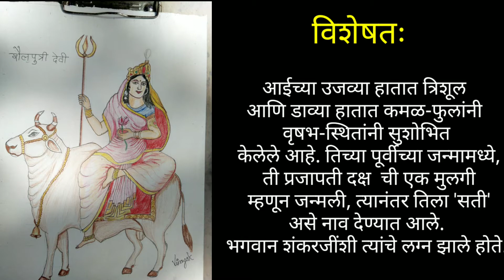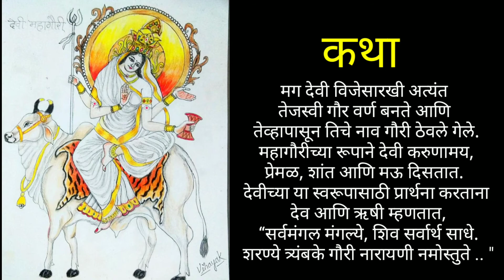Navdurga 🙏 Detailed information and Sketches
I have drawn sketches of navdurga on every day of Navratri

Chapters  || Timecodes
0:00 - Intro Navdurga
0:08 - Day 1 : Goddess Shailputri
0:36 - Day 2 : Goddess Bhramhacharini
0:54 - Day 3 : Goddess Chardraghanta
1:22 - Day 4 : Goddess Kushmanda
1:57 - Day 5 : Goddess Skandmata
2:31 - Day 6 : Goddess Katyayani
3:08 - Day 7 : Goddess Kalratri
3:54 - Day 8 : Goddess Mahagauri
4:30 - Day 9 : Goddess Siddhidatri